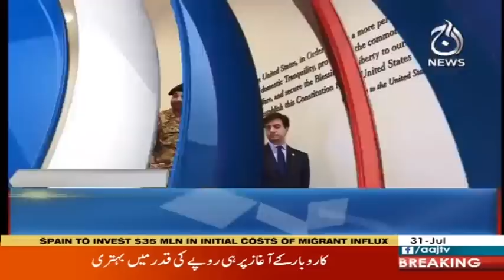Headlines 10AM | 31 July 2018 | Aaj News